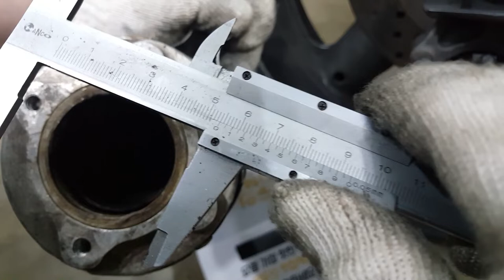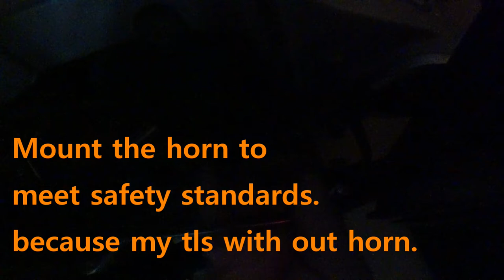Prepare for regular inspections. My TL1000S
Following the last video.  Prepare for regular inspections.

In order to meet noise standards and safety standards, we will install a horn and approved genuine muffler.